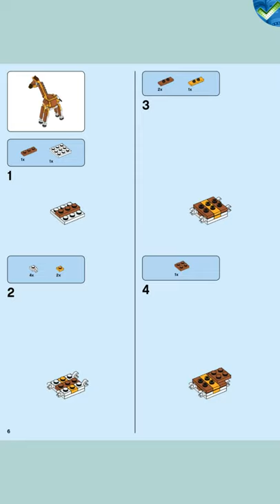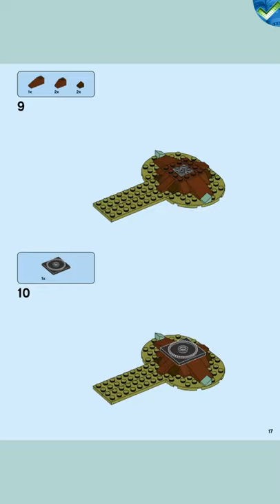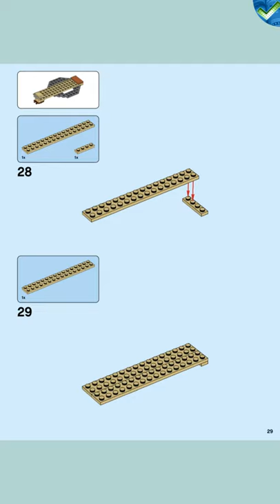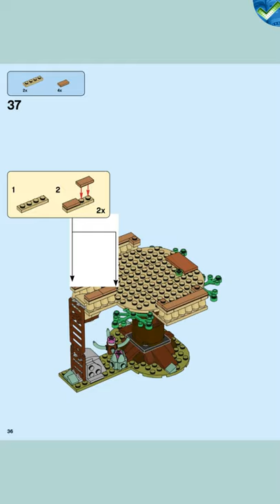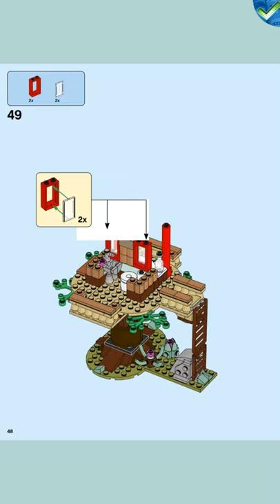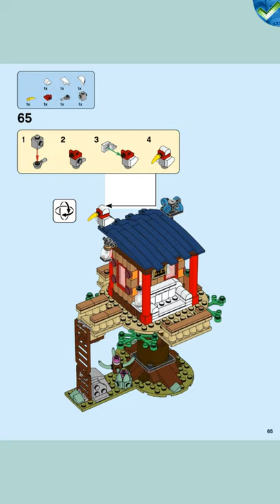31116 A Safari Wildlife Tree House LEGO® Creator Manual at the Brickmanuals Instruction Archive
LEGO®-Setdescription:
Kids can roleplay an exciting safari on the African savanna with this fantastic LEGO® Creator 3in1 Safari Wildlife Tree House (31116). The building set is packed with everything they need: A tree house toy featuring a balcony and ladder and an interior with a toilet and sink, 2 minifigures and 3 brick-built animals – a giraffe toy, flamingo toy and hornbill toy.

3in1 kids’ toys fuel kids’ passions
 Kids will be thrilled to build 3 different, fun-filled models with this LEGO Creator 3in1 set. They can construct the Safari Wildlife Tree House, rebuild it into a biplane with a lion, turn it into a catamaran with a crocodile, or use the bricks to create something new.

Fun toys to inspire imaginations
 LEGO Creator 3in1 sets let kids explore their imaginations with 3 models to build in every box! The play options never end as each model can be rebuilt into something brand new as often as kids choose. Pick from an amazing range of 3in1 sets, including cars, motorbikes and robots.The LEGO® Creator 3in1 Safari Wildlife Tree House (31116) building set will grip kids’ imaginations with 3 models in 1: a tree house toy, plane toy and boat toy.This LEGO® set includes boy and girl minifigures with a camera accessory to add even more fun to kids’ safari adventures.The tree house toy features a balcony with a couch and ladder, an interior with a toilet and sink, plus 3 brick-built animals: a posable giraffe toy, flamingo toy and hornbill toy.The biplane toy has a cockpitfor a minifigure, plus a lion, a tree and an African lovebird, while the catamaran toy comes with an adjustable sail, a crocodile toy and marabou stork toy.The 397-piece LEGO® Creator 3in1 toy set offers a fun build to little animal fans aged 7 and up and is a great birthday or holiday gift guaranteed to make them happy.The LEGO® Tree House toy measures over 7 in. (18 cm) high, 4 in. (12 cm) deep and 4 in. (12 cm) wide – the perfect size to play with or proudly display in a bedroom.Createbigger adventures with other great LEGO® Creator 3in1 sets: Cyber Drone (31111), Wild Lion (31112), Race Car Transporter (31113), Superbike (31114) and Surfer Beach House (31118).LEGO® Creator 3in1 sets allow kids to enjoy amazing imaginative play as they devise fun stories around the 3 different models in every box.For more than 6 decades LEGO® building bricks have been made from high-quality materials to ensure they consistently connect and pull apart every time.LEGO® building bricks meet stringent global safety standards.